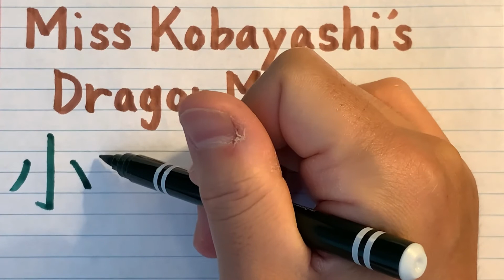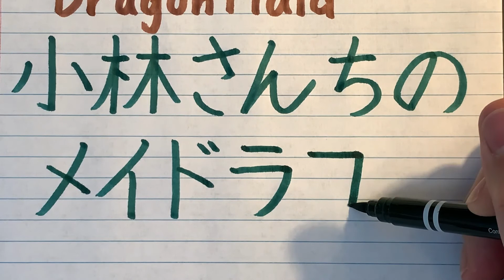Miss Kobayashi's Dragon Maid in Japanese writing - How to write Japanese Anime Title in Japaenese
In this channel, I will be writing various Japanese words, mainly from anime and games.